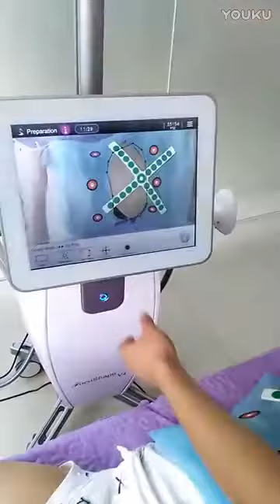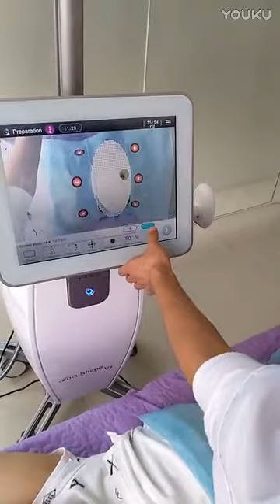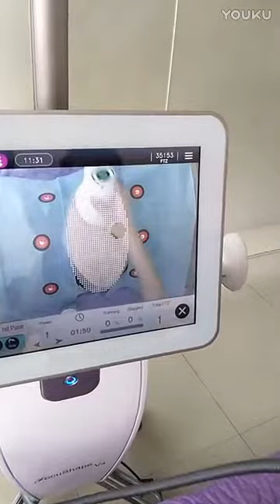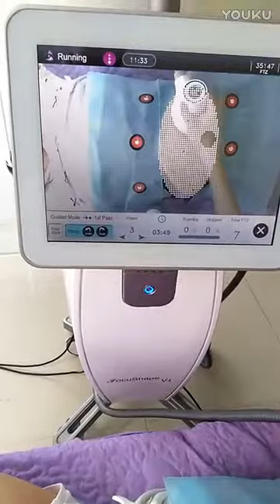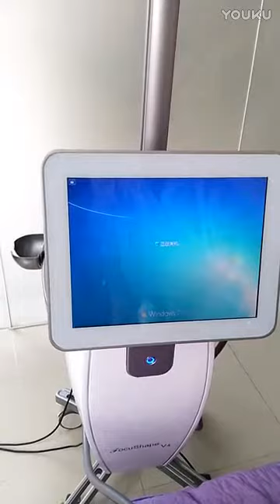Guangzhou Empire Beauty Ultrashape Power V4